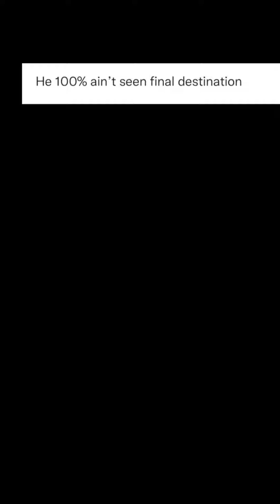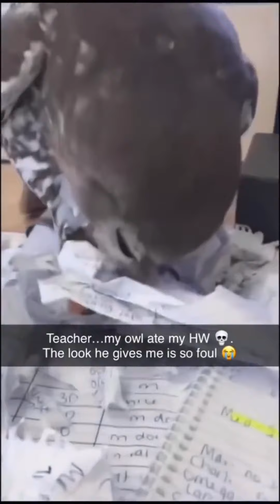Most funniest shorts of January 2022!